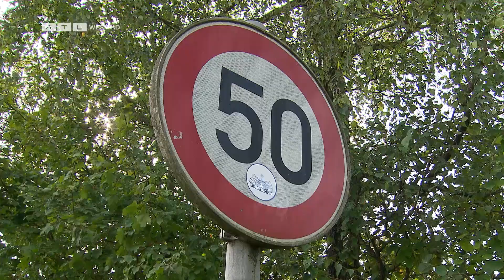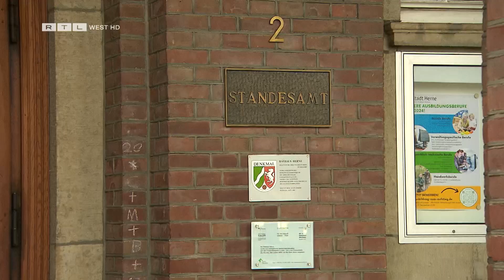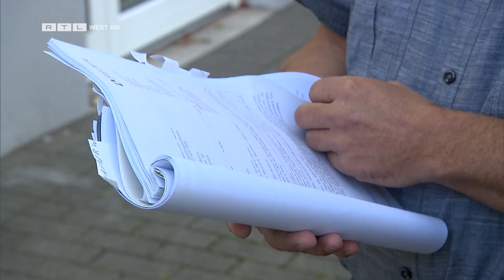Tempo 30? Oder doch 50? Falsches Tempolimit sorgt für Ärger in Herne | RTL WEST, 26.09.2023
In Herne haben Unbekannte ein Tempo-50-Schild gegen ein Tempo-30-Schild ausgetauscht. Selbst die Polizei fällt darauf rein. Die Folge: An mehr als 100 Autofahrer gehen Knöllchen, weil sie geblitzt wurden. Doch die Strafen für die Autofahrer sind gültig. Rechtsanwalt Arndt Kempgens ordnet den Schilder-Streit in Herne ein: "Wir müssen insgesamt feststellen, dass bei solchen Pannen, die Städte nicht freiwillig zurückzahlen, sondern sich eben auf Rechtskraft berufen. Und das ist meines Erachtens absolut nicht in Ordnung.“

Ein Beitrag von Stefan Efferth